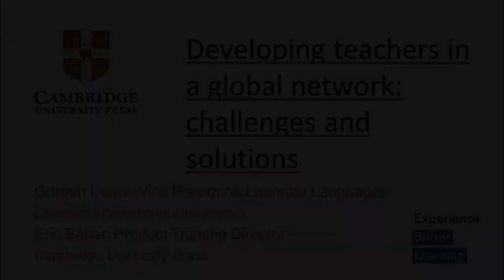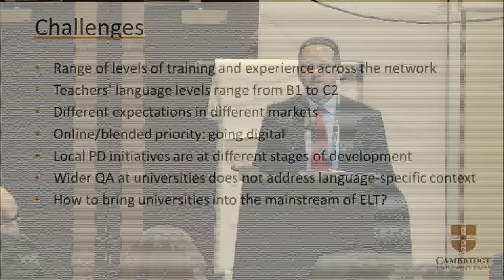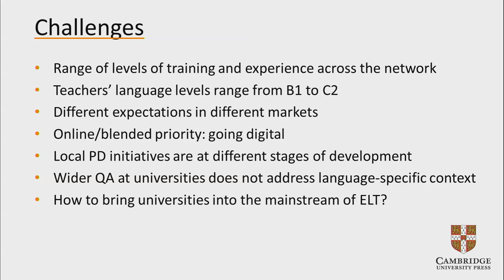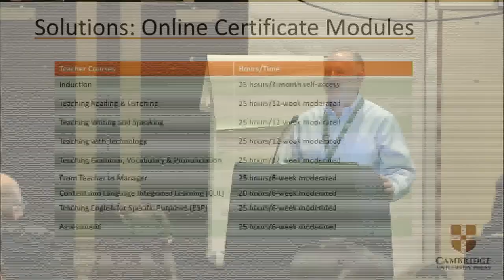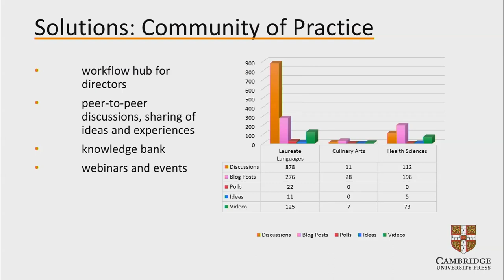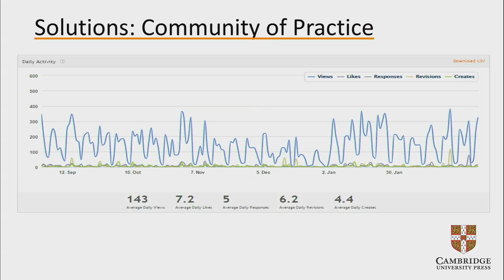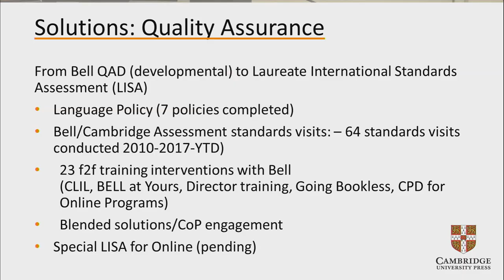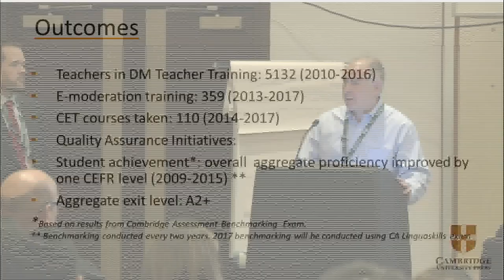Gordon Lewis & Eric Baber - Developing teachers in a global network.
IATEFL 2018 begins on April 10th, stay up to date with the latest talks and information by signing up to our newsletter